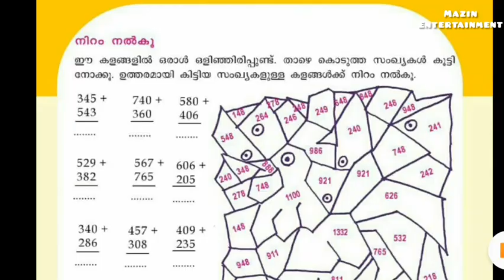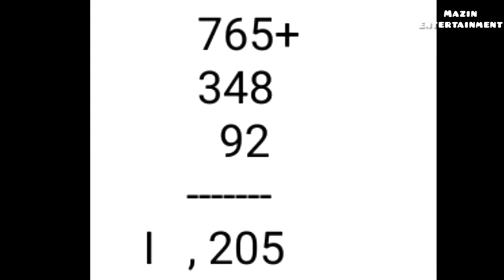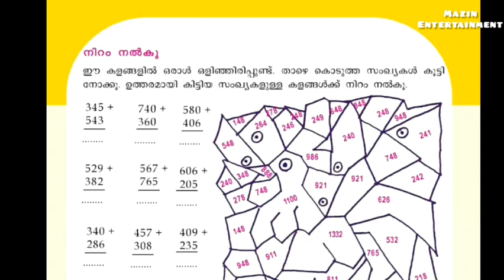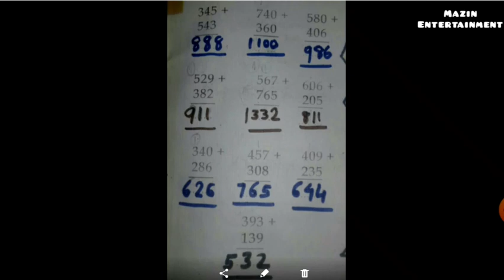VICTERS channel std 3 Mathematics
VICTERS channel std 3 work sheets
3/9/2020